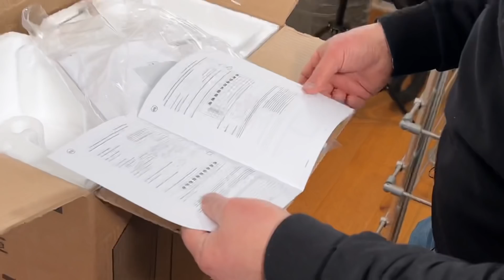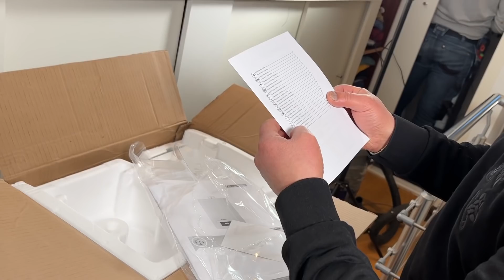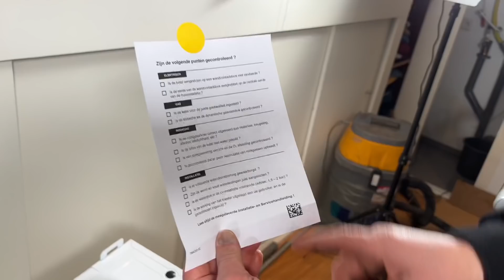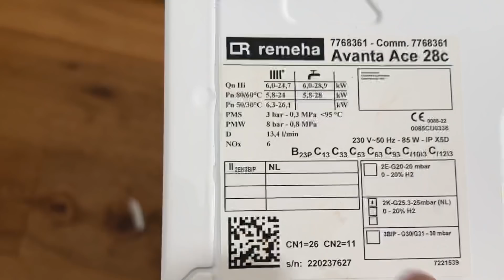Remeha Avanta Ace cv ketel unboxing, uitleg en bevindingen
De nieuwe Remeha Avanta Ace, is het wat? En is het even goed als de oude Remeha vangen?
In deze video ga ík dat voor uitzoeken.
Het was leuk om deze Unboxing te doen.
De nieuwe Remeha Avanat Ace is groter! Maar is dat erg?

Klaar voor de toekomst

De Avanta Ace is slim voorbereid op de koppeling met duurzame technieken, waaronder de zonneboiler en hybride warmtepomp. Verder is de Avanta Ace geschikt voor aardgas met 20% waterstof bijmenging. Dus met de Avanta Ace maak je de juiste keuze voor nu én in de toekomst.

De Remeha Avanta is in diverse middelen leverbaar;
Avanta Ace 24C CW3

Geschikt voor
Kleinere tot gemiddelde huishoudens
Woningtype Appartement of tussenwoning
Gebruik Standaard douche- of keukengebruik
Vermogen cv-bedrijf Cv-vermogen 50/30° C 5,2 – 21,8 kW
Tapcapaciteit Maximale tapcapaciteit bij 40°C 11,5 l/min
Afmetingen (hxbxd) 700 x 395 x 285 mm

Remeha steeksleutel met schuin geplaatste bekken

Avanta Ace 28C CW4
Geschikt voor gemiddelde tot grotere huishoudens
Woningtype Tussen- of hoekwoning
Gebruik
Gemiddeld douche- of keukengebruik of voor het vullen van een kleiner bad (100-120 liter)
Vermogen cv-bedrijf Cv-vermogen 50/30° C 6,3 - 26,1 kW
Tapcapaciteit Maximale tapcapaciteit bij 40°C 13,4 l/min

Avanta Ace 35C CW5

Geschikt voor
Grotere huishoudens
Woningtype Hoek-, 2-onder-1-kap- en vrijstaande woning
Gebruik Boven gemiddeld douche- en keukengebruik of voor het vullen van een groter bad (120-150 liter)
Vermogen cv-bedrijf Cv-vermogen 50/30° C 7,5 - 32,5 kW
Tapcapaciteit Maximale tapcapaciteit bij 40°C 16,7 l/min